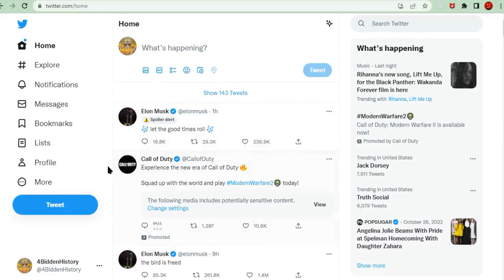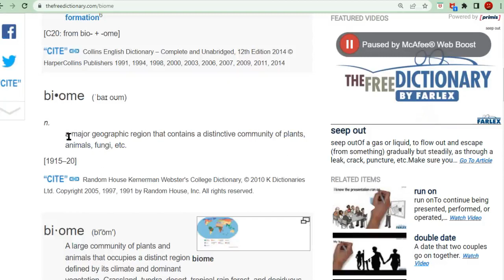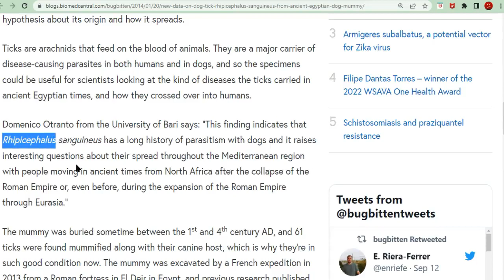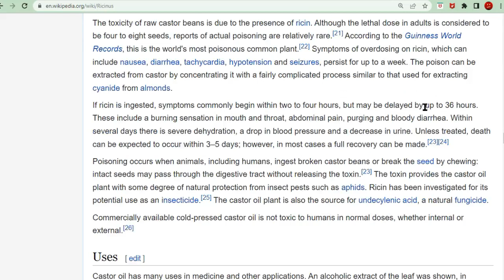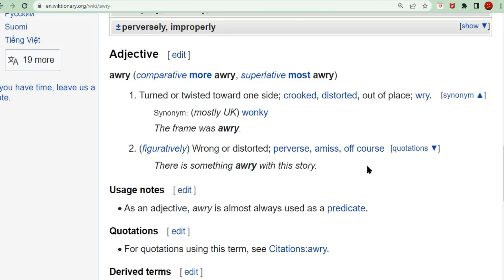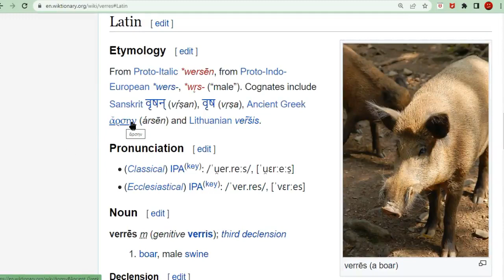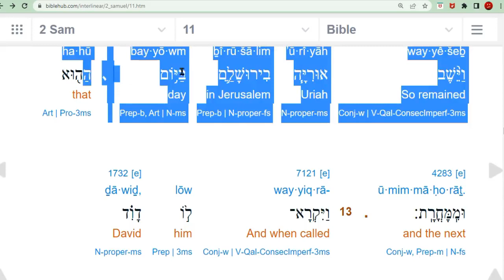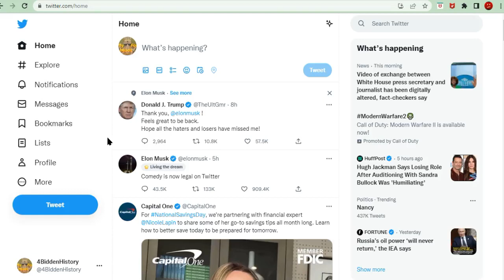A Better Translation of Viruselam. The Ancient Hidden Meanings. A Better Translation of Hebrew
8530thsjcvniusr-vjno9ae78ht7